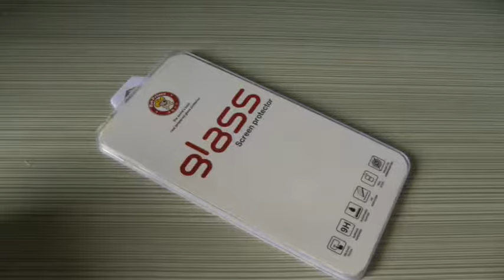Hat - Prince Screen Protector for iPhone X - 2PCS - BLACK